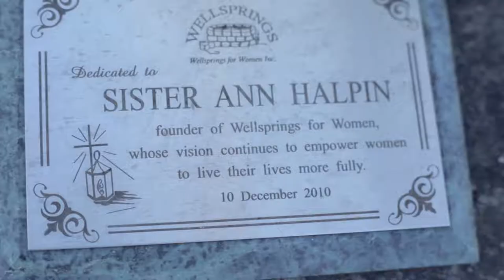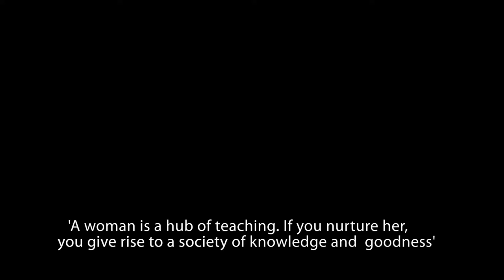Wellsprings For Women: Promo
Welcome to Wellsprings for Women's YouTube Channel.

Wellsprings for Women is a Women’s only Centre.  We believe in the innate goodness of all women, respect the dignity and rights of each person, are committed to the principles of social justice, and celebrate diversity by welcoming women from all cultures, faith backgrounds and abilities.

We believe in the innate goodness of all women, respect the dignity and rights of each person, are committed to the principles of social justice, and celebrate diversity by welcoming women from all cultures, faith backgrounds and abilities.